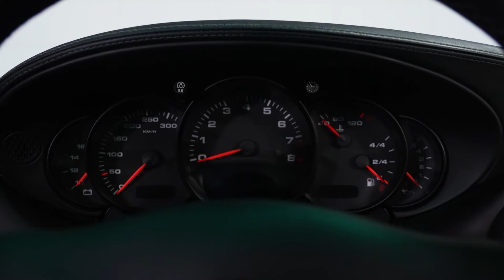WEST MOTORS CANNES I Porsche 911 Type 996.2 Carrera 4S 3.6 320 Ch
Porsche 911 Type 996 Phase 2 Carrera 4S 3.6 320 Ch

Immatriculation française

Historique limpide :
03/2004 – 15 850 km
09/2005 – 34 576 km
09/2006 – 46 860 km
08/2008 – 66 736 km
10/2009 – 70 439 km
12/2010 – 77463 km
06/2015 – 96 669 km
02/2017 – 106 435 km
02/2020 – 121 111 km
02/2021 – 125 225 km

M.E.C : 06/05/2003

Options :

- Gris Arctique métallisé
- Jantes 18“ Turbo Look II
- Toit ouvrant électrique
- Porsche Stability Management (PSM)
- Phares Bi-xénon avec lave-phares
- Aide au stationnement arrière
- Doubles sorties d’échappement en acier spécial chromé
- Pare-brise teinté dégradé
- Rétroviseurs extérieurs chauffants réglable électriquement
- Système d’alarme

- Sellerie tout cuir noir
- Sièges entièrement électriques et à mémoire conducteur
- Sièges chauffants
- Volant Sport à 3 branches avec écusson Porsche en couleur
- Tableau de bord en cuir
- Système audio Porsche digital avec amplificateur
- Chargeur CDC-4 (6 CD)
- Porsche Communication Management (PCM)
- Module téléphone pour PCM
- Ciel de toit en Alcantara noir
- Climatisation automatique

Véhicule garantie 12 mois valable dans le réseau Porsche en France et en Europe.